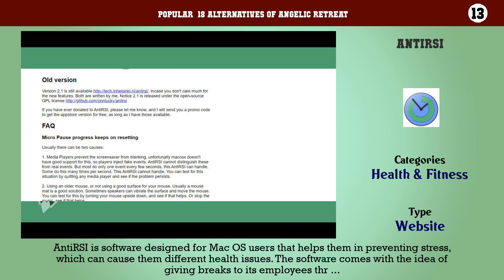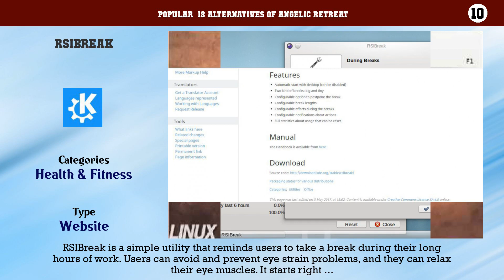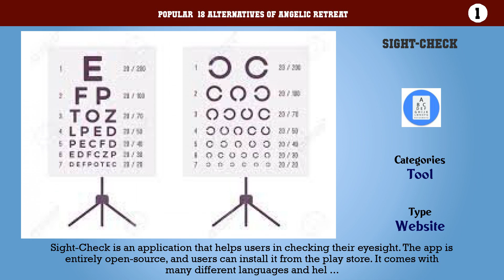Angelic Retreat | Best 18 Alternatives of Angelic Retreat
Popular  18 Alternatives of Angelic Retreat

18. Vision Defense
17. eyeBreak
16. Workrave
15. Iris Eye Protection
14. RestStop
13. AntiRSI
12. Eyesâ€™ Thanks
11. Emanen Motomu
10. RSIBreak
9. Viewaide

More  Popular  18 Alternatives of Angelic Retreat in the video. Content of this Video: